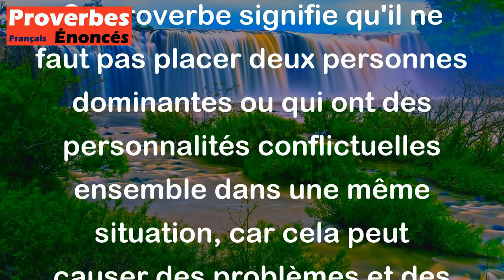On ne doit pas mettre deux coqs dans la même cage. - Proverbe Chinois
Ce proverbe signifie qu'il ne faut pas placer deux personnes dominantes ou qui ont des personnalités conflictuelles ensemble dans une même situation, car cela peut causer des problèmes et des conflits. De la même manière, il ne faut pas essayer de combiner deux choses qui ne s'accordent pas ou qui ont des objectifs différents.